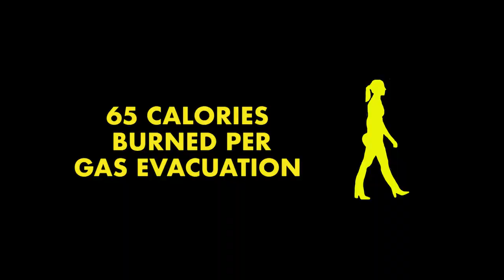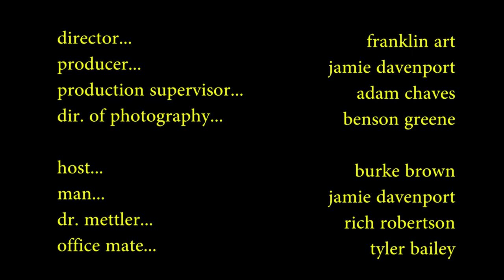30 Day Fart Abs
That's right! You too can have sweet sweet abs in just 30 days!